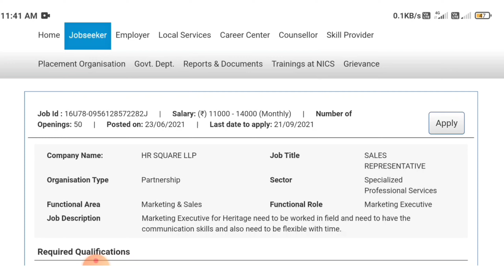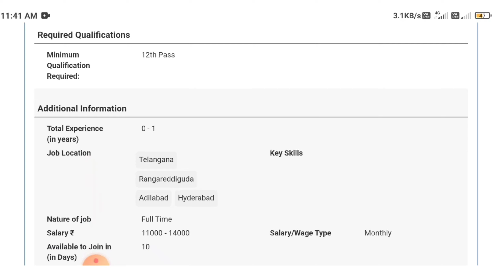Jobs In Hyderabad Telugu 2021 | Private Jobs At Hyderabad In 2021 | Fresher's Jobs In Telugu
Apply & Notification Link ☝️

Company : HR Square LLP
Salary : 11,000 to 14,000
Vacancy : 50 Openings
Full Time Jobs
Qualification : 12Th Class
Male Only